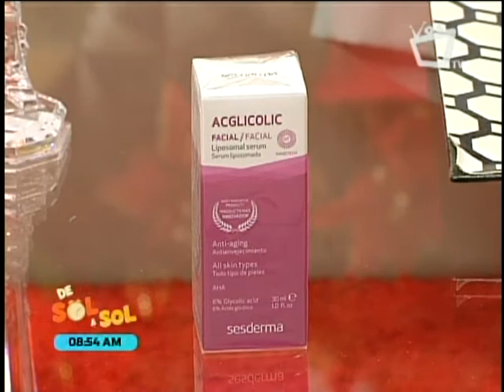Revista De Sol a Sol